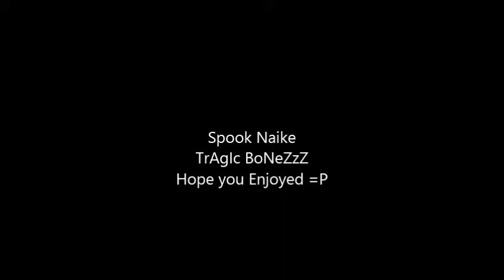GTA 5 - Summer Stance Meet # 1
Summer Stance Meet # 1 it's been a while since I've posted. Thought this would be interesting.
 Song by : Stephan Swartz - Bullet Train